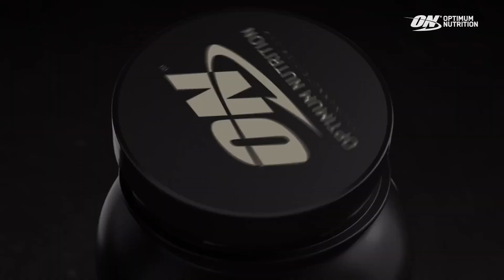Optimum Nutrition India | PV Sindhu | Apne Andar Ki Taaqat Jagao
Client: GLANBIA PERFORMANCE NUTRITION (INDIA) PVT. LTD.
Sakshi Pingley - Head of Marketing
Gautam Bhagat - Sr. Brand Manager

Agency: ODDACITY
Madhavi Kalra - Chief Creative Officer
Rishikesh Adhikari - Creative Director
Mayuresh Kambli - Account Director

Production House: Paperboat design Studios Pvt. Ltd.
Director: Priyank Bengali
Producer: Mayank Patel & Aashish Mall
DOP: Premal Raval
Line Producer: Akshay Bandiwadekar
Account Team - Ajit Okate

1st AD: Utsav Dan
DA: Kriteyu
1st Ac - Sunil Mandal
Mumbai Gaffer - Ramayan Sahani

Banglore Line Prod: Sharath & kiran
Prod. Designer: Sai (ksk Artified)
Costumes: Harini
Makeup & Hair: Apoorva
Fpv Drone: Ajit
Focus Puller : Mani
Gaffer - Nitin
Key Grip: Guru

Camera : 24KARAT Entertainment
Lights: N S Lights & Grips
Panther: Cine Dolly
Generators: Nitin Bhai
Catering : SRI Annapoorna CSE
Prod Cars : Shivganga Travels
Featured Models : Be You Models
Synq Sound: G sathyamurthy

Post Producer : Aakash Mishra
Post Production Coordinator : Bhagirath Pathak
Colourist: Sujith Vijayan (Picture Post)
Sound Mix: Anshuman Mukherjee
Editor: Devanshu Bhadoria, Hrishikesh Kanhere
Compositor: Shubham Solkar, Vikram Pawar, Swapnil Masurekar